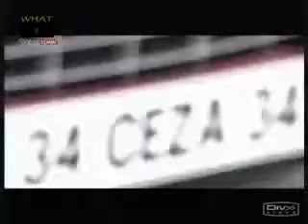Ceza - Fark Var